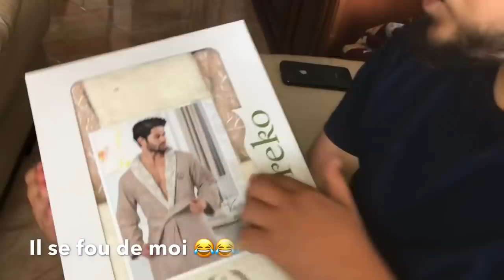و اخيرا الكراكو 😍❤️ ، عيد ميلاد خطيبي🎉 /حضرت تارت لعجوزتي فرحتها 😍/اختي تتبهلل في الفيديو😂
Vous pouvez toujours me poser des questions ou discuter sur mon compte Instagram